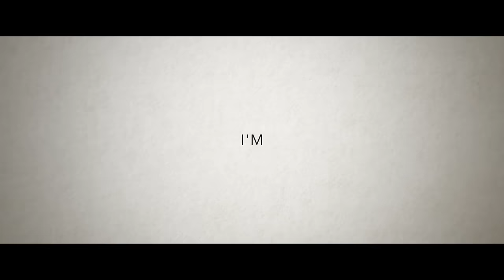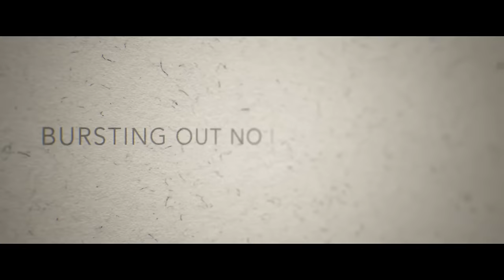Astrid S - Paper Thin (Lyric Video)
Lyric:

My heart feels like the sharpest razor blade
I really hope this won't give me away
'Cause I've been drowning here for days
Like a watercolor about to fade
Every inch of me is there to trace
No secrets left here on my page
Underneath my skin, I see a change
Blood races right up to my face

Bursting out, no, I can't take it
You really wore me down
Read my mind just like I'm naked
There's no hiding now
I'm paper thin, paper thin
Paper thin, paper thin

You make me feel like a piece of art
Hanging on your wall, just like my heart
Making shadows even in the dark
I'm see-through but I won't fall apart

Paper thin

Slowly you've been wearing me down
Pulling up my roots from the ground
The way I feel's so obvious now
'Cause I'm paper thin in love with you now

I'm bursting out, no, I can't take it
Paper thin

Music video by Astrid S performing Paper Thin. (C) 2015 Universal Music A/S